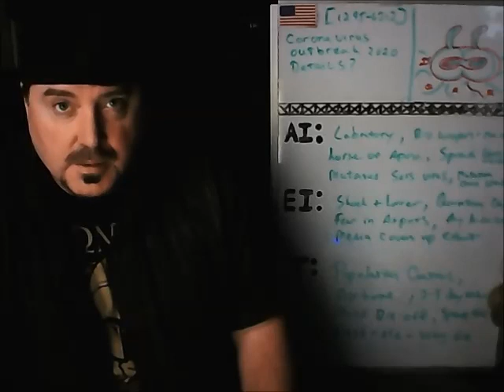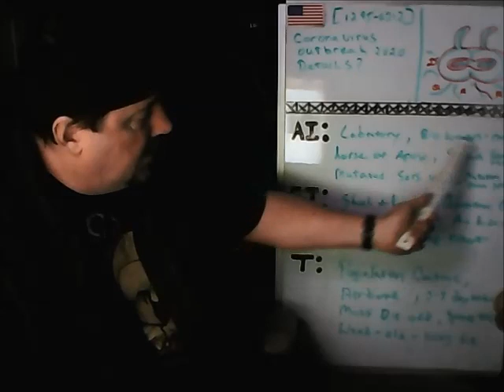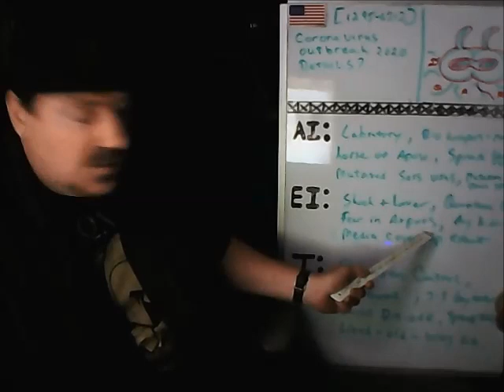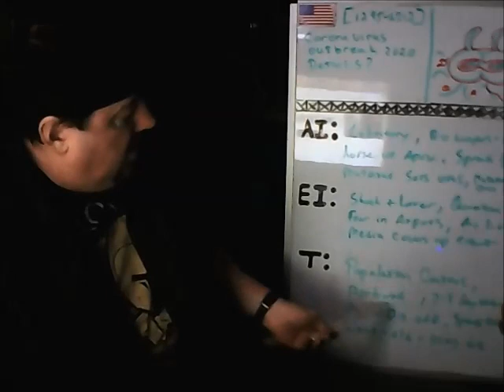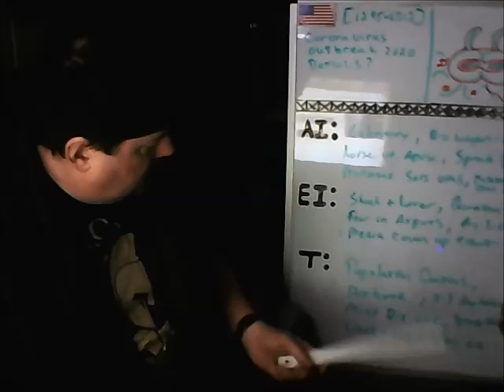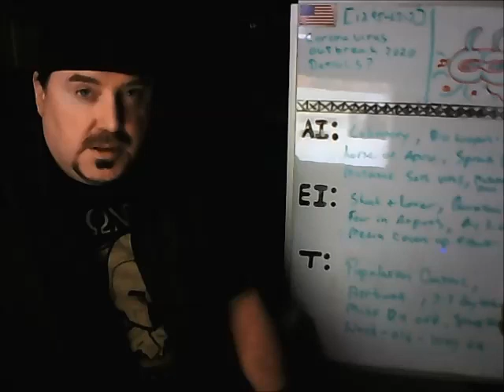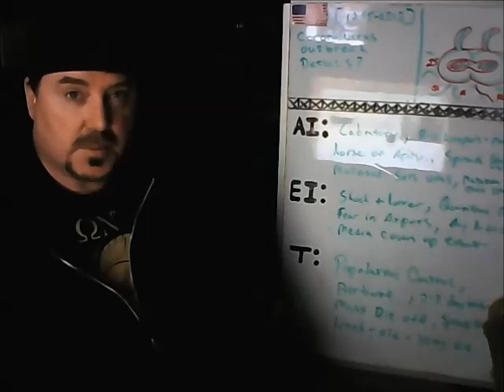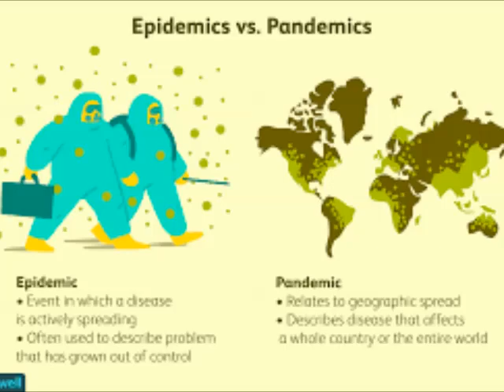RV / CoronaVirus 2020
Remote View of the Coronavirus outbreak in 2020